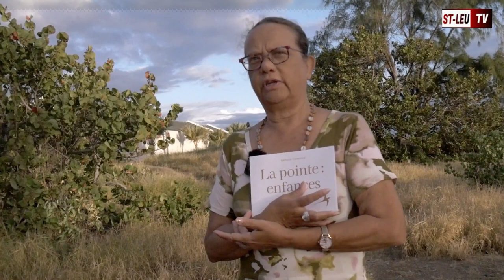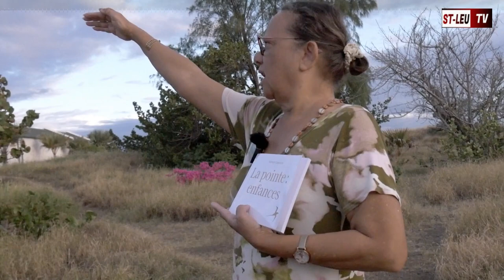PRESENTATION LA POINTE ENFANCES NATHALIE CAZANOVE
Madame Cazanove évoque ses souvenirs d'enfance à travers ce livre "La pointe : enfances" illustré par ce reportage